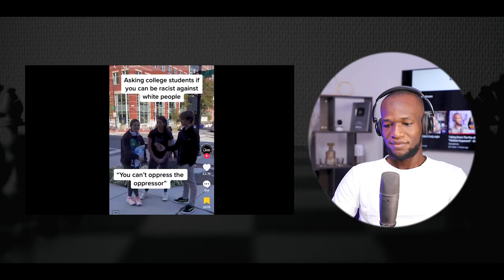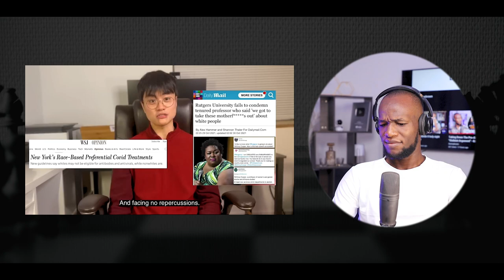What Are We Doing To White People? - Unpacking Controversial Discourse in an Eye-Opening Discussion!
🔍 Prepare for a thought-provoking and nuanced conversation as we delve into the controversial topic of "What Are We Doing To White People?" In this video, we tackle the complexities surrounding identity, representation, and societal dynamics that have sparked a range of opinions and emotions. 🌐🗣️

📣 Join us for an open-minded exploration of the various perspectives surrounding this question. From discussions on privilege to cultural representation, we aim to foster an environment where diverse viewpoints are acknowledged and respected.

💡 Our aim is not to create division but to encourage a dialogue that leads to understanding. Share your thoughts and engage in the comments section below – how do you interpret the question, and what solutions or discussions do you think can help bridge gaps in understanding?

Hit play now and let's embark on a journey of exploration and reflection together.